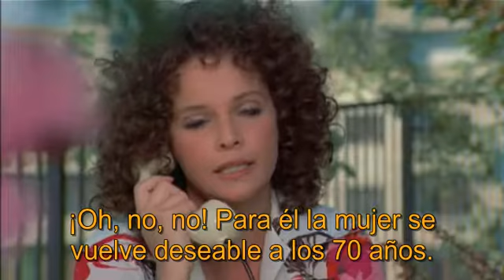Nunca es demasiado Tarde (1973)